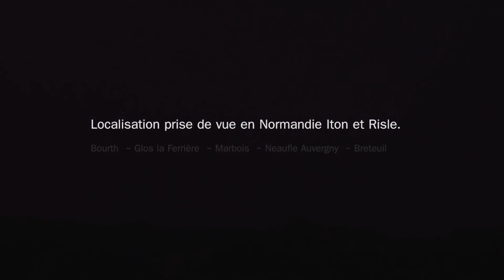Timelapse Saison 2017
Un timelapse retraçant les observations lumineuses du ciel en Normandie durant l'été 2017 du côté de l'Iton et de la Risle, entre plaines et vallées.
Ambiances calmes , même si les fluctuations atmosphériques ne sont pas particulièrement violentes en Normandie, cette zone est très accessible pour l'observation d'orages en particulier.